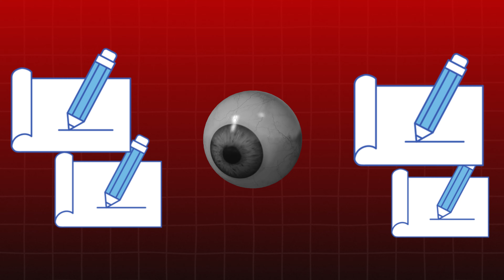4 Psychological Tricks To Make People LIKE You INSTANTLY!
We All Know That How Important It Is To Be Socially Attractive, To Be Likable, In This Video I Have Explain 5 Easy and Actionable Ways Which Will Help You To Become Instantly Likable With 0 Cost.

► QUERIES SOLVED:
○ How to be likeable
○ How to increase your likeability
○ How to make people like you
○ Use psychology to make people like you

0:00 Introduction
0:29 Number 1
01:40 Number 2
03:03 Number 3
03:21 Number 4